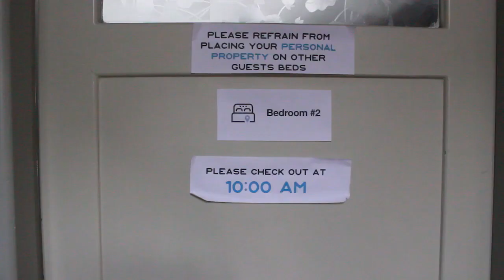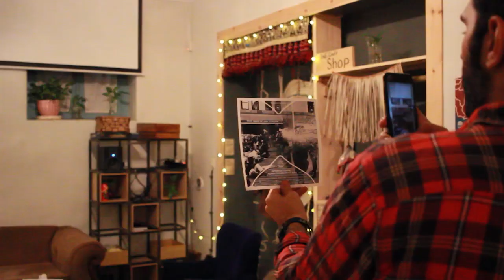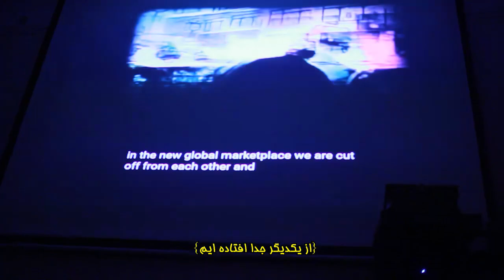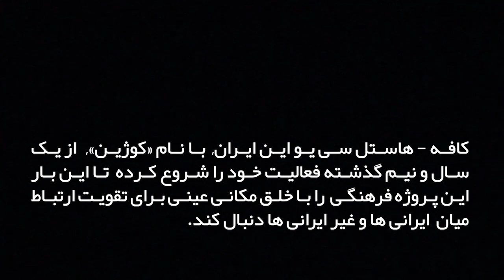Kojeen (See You in Iran Project)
A short documentary about life in Kojeen, See You in Iran hostel in Tehran.